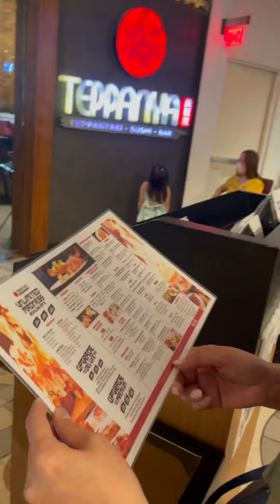TEPPANYA // 12 Years of Love Dinner Date // Vlog86 // Jhossh Videos